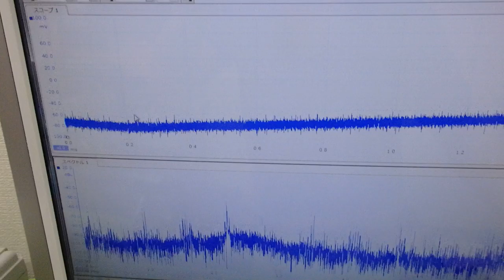超音波プローブの製造技術 ultrasonic-labo